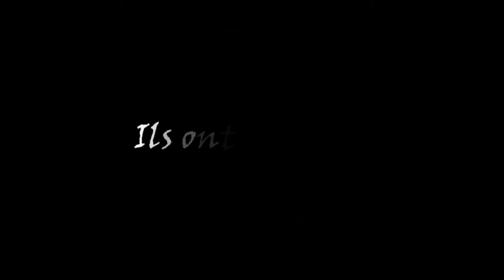Actualités juin 2014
Les Economist Frogs jouent pour la fête de la musique le samedi 21 juin 2014 à Clermont-Fd, place du Terrail (derrière la cathédrale) comme l'année dernière. Venez nombreux pour assister à ce concert blues-rock-pop-folk placé sous le signe de la convivialité.